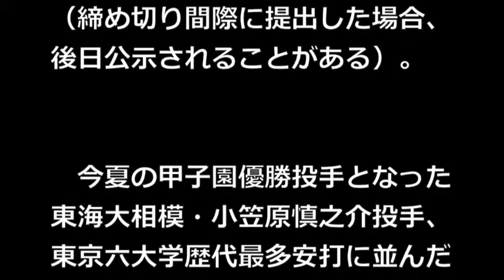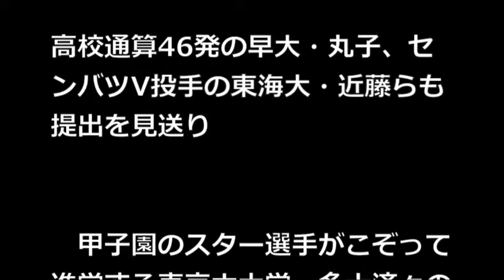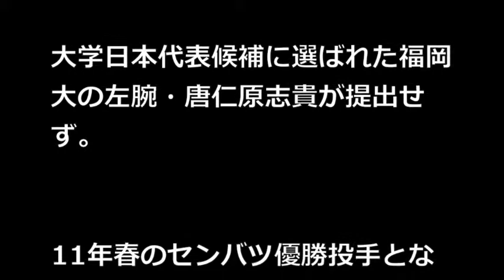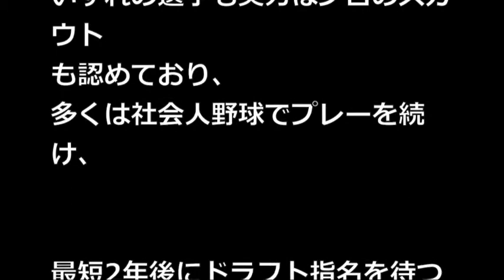【意外！】プロ志望届を提出しなかった 注目選手は？ V投手に代表選手も…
8日締切のプロ志望届は高校生78人、

大学生80人が提出、一方で断念した有名選手も
　今年のドラフト会議で指名を受けるため高校生、

大学生に義務づけられたプロ志望届の提出が

8日をもって締め切られた。

【衝撃写真】実はタバコを吸ってる意外な芸能人

【これが本名なの!?】有名女優・俳優・芸能人の意外な本名

意外な特技
意外とシングルガール
意外と知らない
意外と歌がうまい芸人
意外な結末
意外と知らない雑学
意外に歌がうまい
意外な
意外な結果の恋愛小説
意外 歌
意外 粤?
意外 古天樂
意外 国?
意外 薛之?
意外 電影
意外 泰?
意外 2009
意外 ?影
?家駒 意外
意外 歌
beyond 意外
motogp 意外
意外 歌
意外 movie
4minute 意外
4 minutes 意外
motogp 意外
running man 意外
nba 意外
running man 意外
selina 意外
意外 2009
2014 意外
4minute 意外
4 minutes 意外